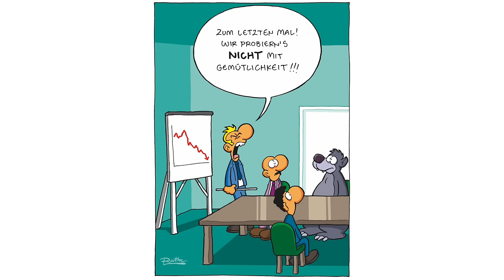Marc-Uwe Kling trifft Ralph Ruthe | „Schreiben & Schreddern“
Wie macht man eigentlich Comics und Cartoons? Ich bin zu Gast bei Marc-Uwe Kling! Diese Folge ist halb Gespräch, halb Comics gucken. Aber keine Angst - Wir diskutieren nicht nur über die Bilder, wir beschreiben sie auch vorher. Hier im Video gibts alle Comics und Cartoons zu sehen!

Zu Ralph Ruthe:

1998 begann Ruthe für das MAD-Magazin zu arbeiten, und wurde einer der beliebtesten Zeichner und Autoren.